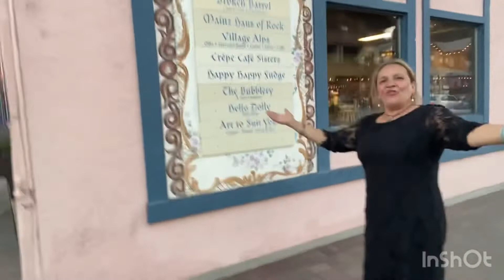Leavenworth 🏔❤️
العرض الاول 9/29/2022 التوقيت 11:11